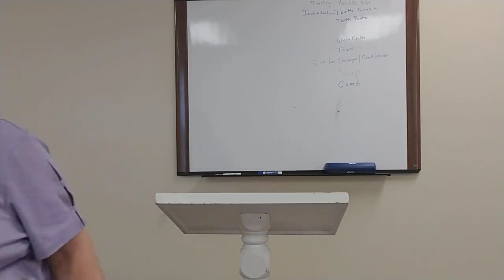The Two Witnesses